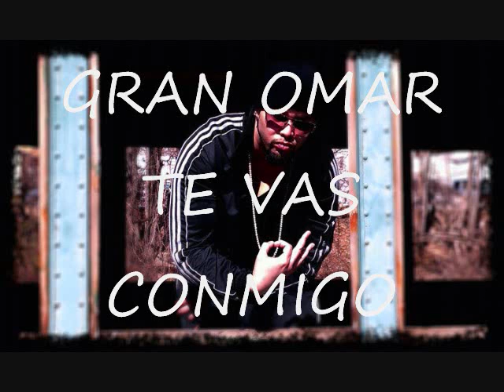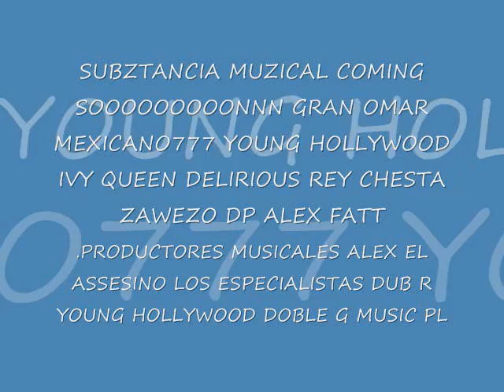Gran omar TE VAS CONMIGO